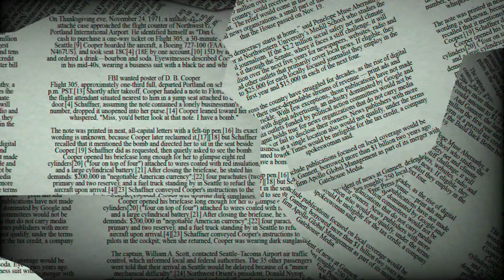♍ Virgo July 21 Quick Daily Horoscope 😲 Love/Romance/Money/Career/Health, what tomorrow holds!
Virgo relationship
horoscope Virgo

Welcome back,friend.

Jul 21, 2023 - Virgo, your artistic side longs to be heard on the radio. Consider creating a website or becoming a radio show commentator in your area. Your dreams require a vehicle to reach their intended audience. Determine the means. You have the ability to inspire a large number of people. Take this ability seriously and use your creative abilities.

Love
In terms of your love life, the current astral energy smooths the way. If you have recently experienced an embarrassing incident - something that sometimes occurs between brand new lovers - that is making your hair curl to think about, the influences around today should help to ease any troubled memories, and you will soon forget all about it. Don't let a minor misunderstanding ruin a potentially wonderful relationship.

Career
Finally, the world is ready to hear your message. You have a feeling that people are ready to embrace your talent and appreciate the unique gifts you have to offer the world. Instead of hiding them in your closet, wear them proudly.

Health
A good archer has excellent aim and a strong desire to succeed, but a very good archer takes a deep breath before releasing the arrow! Your aim is probably off if your breath is short and located high up in your lungs. Work or play, exercise your lungs: a good deep breath should be followed by an even longer exhale, preparing you for another hungry breath. This type of centering exercise will keep you focused!

Be safe and take care.Please consider supporting the channel. Until our next time.